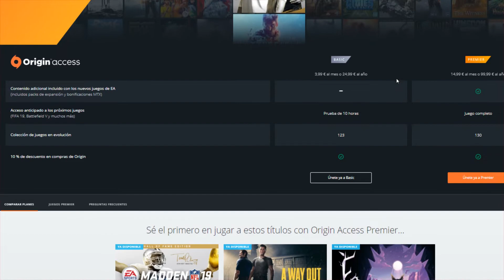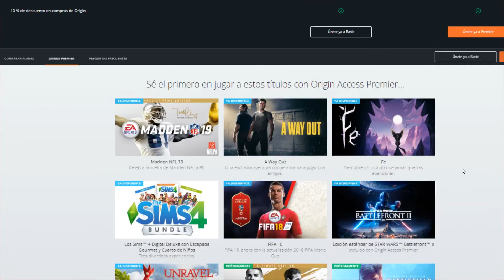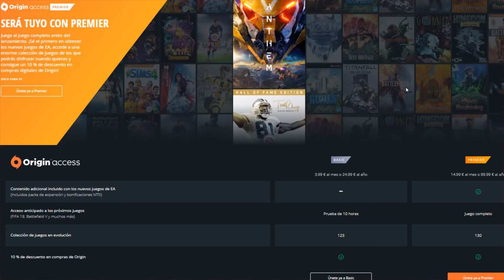Origin Access Premier y Basic / diferencias entre las suscripciones de EA